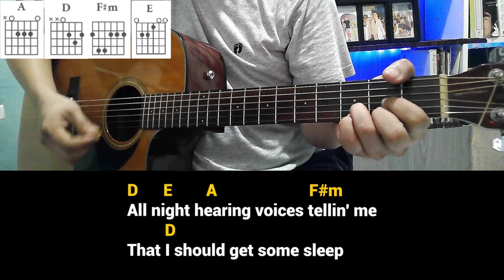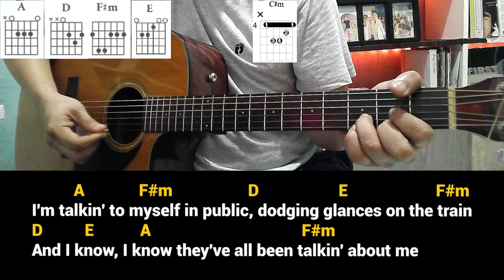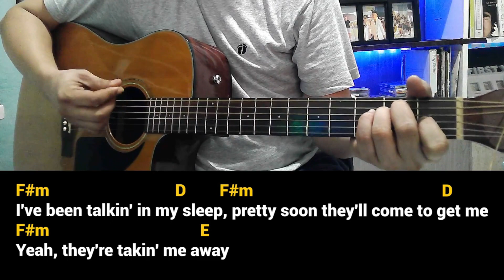How to Play UNWELL by Matchbox Twenty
All lessons are accessible in the 14-day Free Account!
All teachers are Professionals!